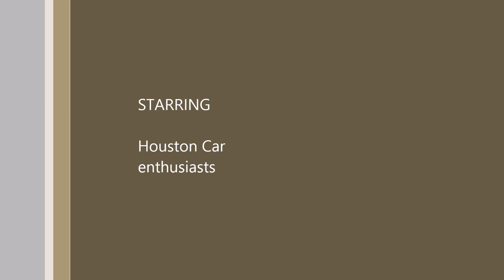HTC Meet 01/23/16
Hosted by Manny Lopez

Car meet @ Formula Racing Center

Soundtrack:
Sandstorm
Darude